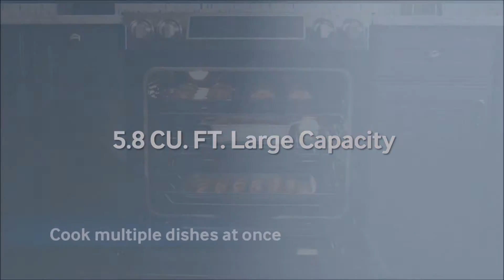Samsung 4-Piece Stainless Steel Kitchen SAM4PCFSSBS30GFISSKIT1 At Appliancesconnection.com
RS25H5111SR 36" Side-By-Side Refrigerator with 24.5 Cu. Ft. Capacity, LED Tower Lighting, Twin Cooling Plus, Automatic In-Door Ice Maker, Digital LED Display, and Power Freeze: Stainless Steel
Package Includes
Samsung Appliance RS25H5111SR1x Samsung Appliance RS25H5111SR
Category: Side-By-Side Refrigerators  |  SKU: RS25H5111SR
Quick View
Samsung Appliance NX58F5500SS1x Samsung Appliance NX58F5500SS
Category: Gas Ranges  |  SKU: NX58F5500SS
Quick View
NX58F5500SS 30" Freestanding Gas Range With 5.8 Cu. Ft. Capacity, 5 Burners, 53K BTU Total Power, Continuous Matte Grates, 0.7 Cu. Ft. Storage Drawer, Self Clean, In Stainless Steel
Package Includes
Quick View
Quick View
Samsung Appliance DW80F600UTS1x Samsung Appliance DW80F600UTS
Category: Built-In Dishwashers  |  SKU: DW80F600UTS
Quick View
DW80F600UTS 24" ENERGY STAR Built-In Top Control Dishwasher With 15 Place Setting, 48 dBA, Stainless Steel Tub, Electronic Touch Sensor Control Type, Delay Start in Stainless Steel
ME18H704SFS 30" Over The Range Microwave Oven with 1.8 cu. ft. Capacity, 1000 Cooking Watts, 10 Power Levels, Sensor Cooking Options, Ceramic Enamel Interior and 400 CFM Airflow in Stainless Steel